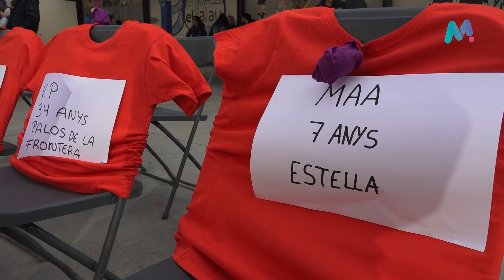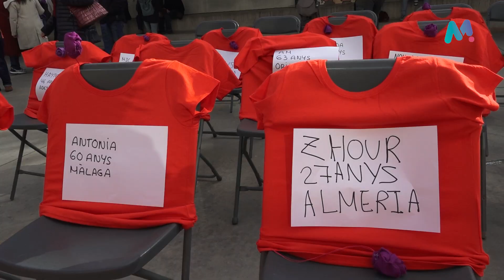25 11 23 Dia contra la violència masclista